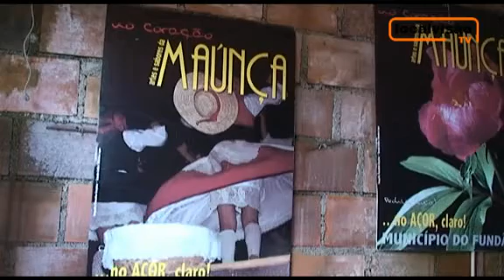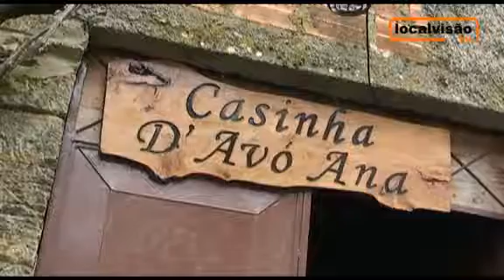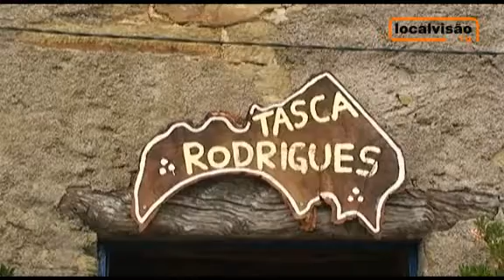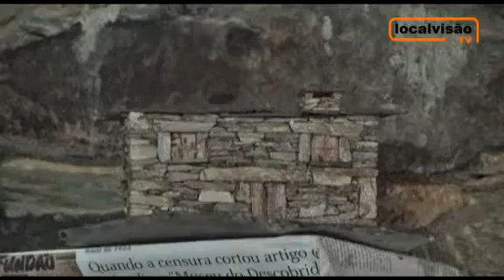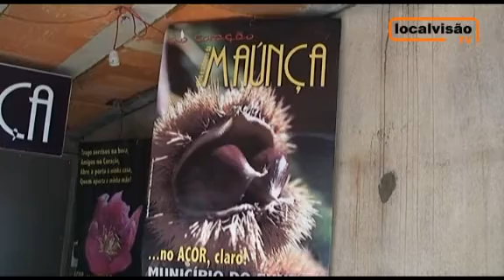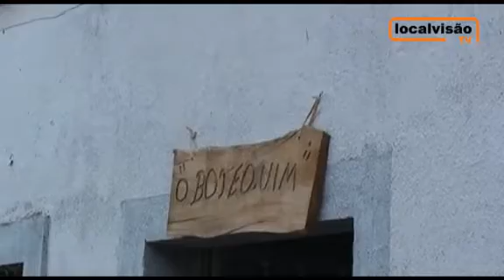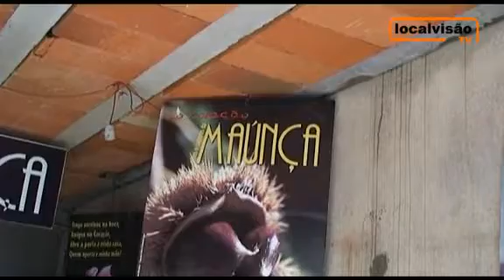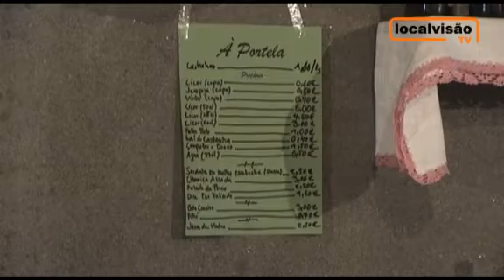Mostra de Artes e Sabores da Maúnça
Mostra de Artes e Sabores da Maúnça na aldeia do Açor

Irá realizar-se, nos dias 10 e 11 de Novembro, na aldeia do Açor, freguesia do Castelejo, no concelho do Fundão, o evento gastronómico e cultural Mostra de Artes e Sabores da Maúnça, numa organização do Município do Fundão e da Associação Cultural e Recreativa do Rancho "Os Pastores do Açor".

É em pleno coração da serra da Maúnça que decorre esta mostra de artes e sabores, que nasceu no ano de 2000 e celebra a chegada da castanha, num evento que apela aos sentidos e à tradição, valorizando a gastronomia, as tradições e o artesanato locais. Os maranhos, os "miaus" (bolos típicos), o coelho em azeite, a chanfana, o feijão com couve fazem deste festival gastronómico um evento único, onde ao calor das lareiras as pessoas se reúnem e podem provar a aguardente de medronho ou o pão acabado de fazer no forno comunitário.

A 12ª edição deste evento irá decorrer de acordo com o seguinte programa:

Sábado, 10 de Novembro
Animação de rua:
Bombos do Castelejo
Fado Serrano (fado brejeiro)
Grupo de Cantares da Escola Secundária do Fundão
Grupo Ponto de Interrogação
15.00h -- 16.30h    Magusto Comunitário
21.00h   Acordeão em Espetáculo -- Patrícia Santos, João Paulico e Inês Paulico (Música Tradicional Portuguesa e do Mundo)

Domingo, 11 de Novembro
8.30h Raide Fotográfico da Castanha (Local de encontro: Capela de Nossa Senhora da Boa Viagem (Enxabarda); distância: 8 km's; inscrições ou 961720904/93671239)

Animação de rua:
Bombos da Casa do Povo do Souto da Casa
Grupo de Cantares Ponto e Linha do Souto da Casa
Associação de Acordeonistas da Beira Baixa

Durante os dois dias do evento estará, ainda, patente a exposição "À Descoberta das Abelhas -- O Sabor do Mel", um projeto da Educação Pré-Escolar do Agrupamento de Escolas Serra da Gardunha, no Fundão, que recebeu o primeiro prémio atribuído pelo júri nacional do concurso "Ciência na Escola", que decorreu no dia 4 de Julho de 2012, na Exponor, em Matosinhos, durante a 10ª edição do Prémio da Fundação Ilídio Pinho.

Haverá autocarros gratuitos no sábado e domingo, a partir do Fundão (Praça Amália Rodrigues) para o Açor (campo de futebol) e vice-versa. No sábado haverá autocarros com partida do Fundão às 15.00h e às 19.00h e do Açor para a cidade às 18.00h e às 23.00h. No Domingo haverá um autocarro com saída do Fundão às 11.30h e regresso às 17.30h.

A par da deste festival, estará patente a exposição "Açor -- O Coração da Castanha na Maúnça (retrato íntimo)", n' A Moagem -- Cidade do Engenho e das Artes, no Fundão, de 29 de Outubro a 2 de Dezembro, de terça-feira a domingo, das 9.30h às 13.00h e das 14.00h às 17.30h.

Esta exposição, que terá entrada gratuita, é baseada no livro com o mesmo título, de Joaquim E. Oliveira. O livro retrata "pormenores da vida quotidiana da aldeia, contados por alguns dos seus habitantes. A história tem o seu fio condutor na castanha, no castanheiro, no souto e na gente, que são os protagonistas da Mostra de Artes e Sabores da Maúnça".

Com base na vivência que o autor teve nos dias que partilhou com a comunidade do Açor, a exposição tem como objetivo ser uma porta de entrada para a aldeia, dando a conhecer tradições, saberes, canções e mostrando diversos objetos utilizados ao longo dos anos pelos residentes da aldeia para sua subsistência, nomeadamente para a apanha da castanha e para a recolha da resina. Irá conter, ainda, paisagens sonoras, o que permitirá aos visitantes ter contato com os sons característicos da serra e da natureza.